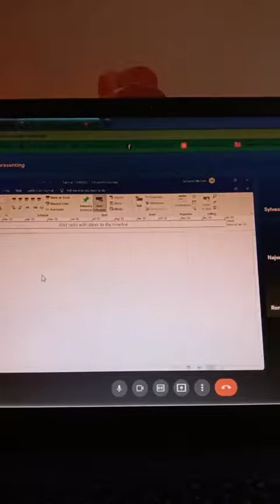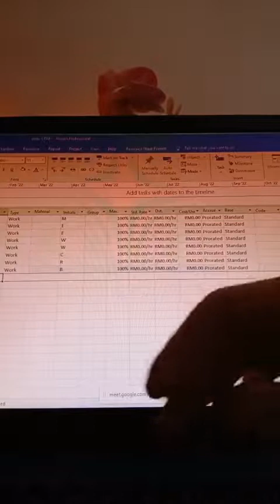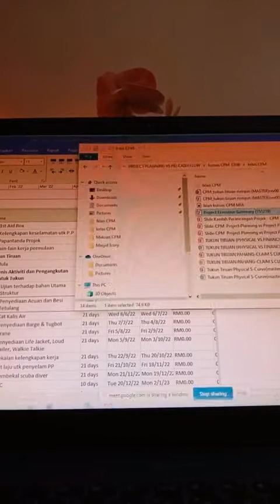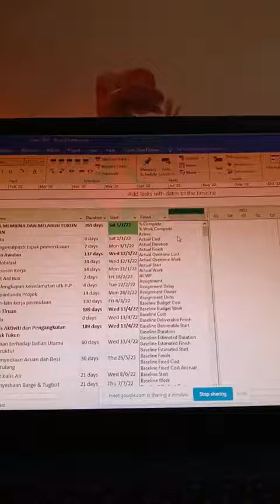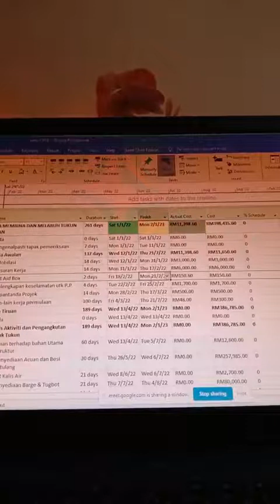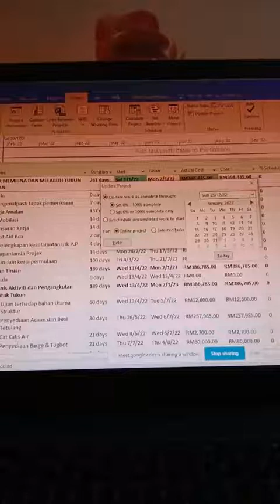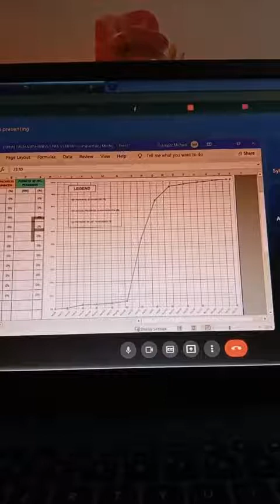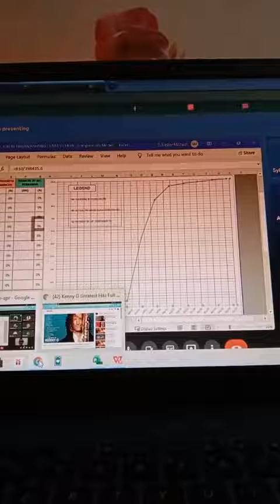REGISTER NOW! CPM ONLINE TUITION CLASS MICROSOFT PROJECT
3 step/stages to learn in Microsoft Project:
A. BEGINNER
B. ADVANCED/PLANNER
Free:
1.MS PROJECT 2016 INSTALLER.
2.SLIDEMANUAL.
3.SOFTCOPY MPP BUILT IN WITH FORMULA